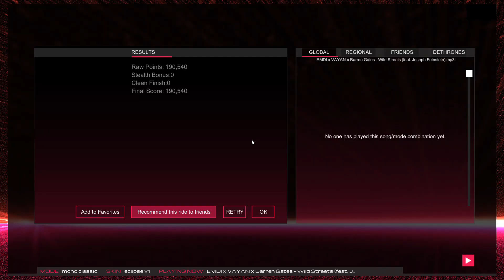Audiosurf 2 Ep. 1993: Emdi, VAYAN & Barren Gates - Wild Streets. 190K score. Mono Classic.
Genre: Trap